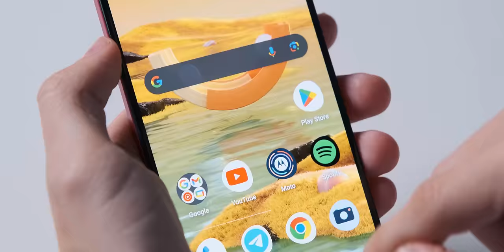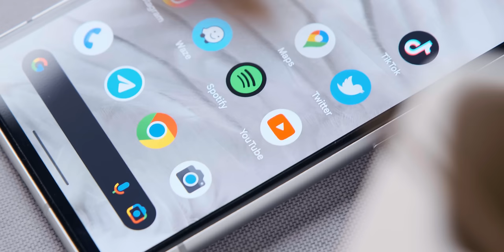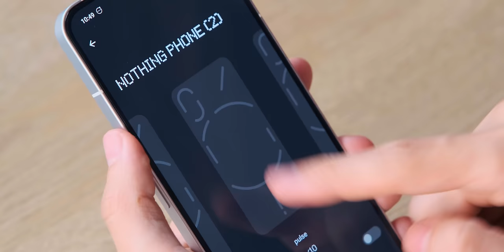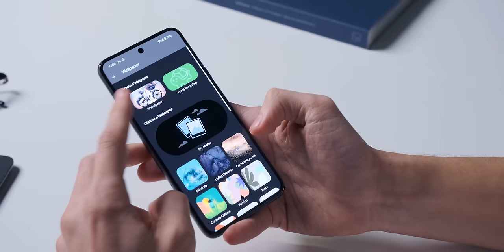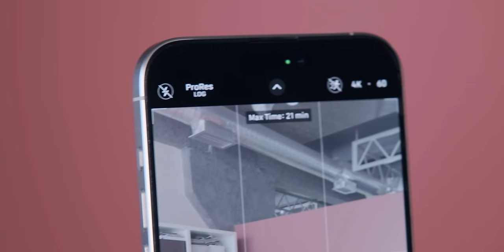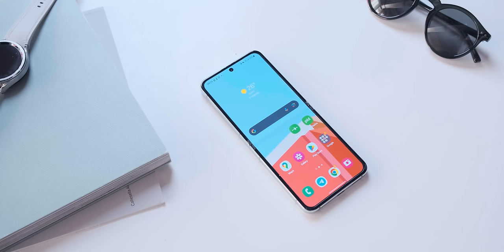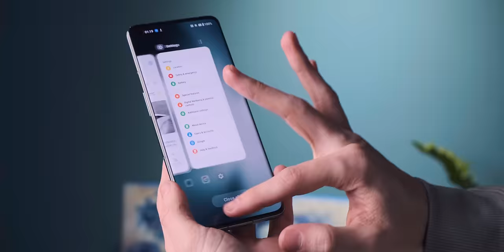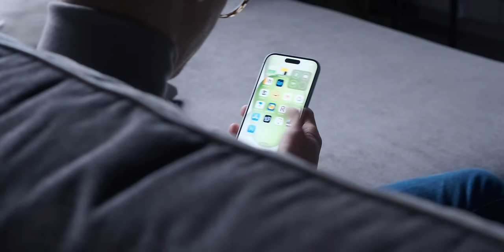TOP SMARTPHONES 2023 (română)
Care este smartphone-ul tău preferat din 2023?